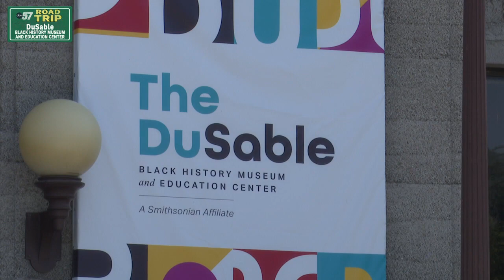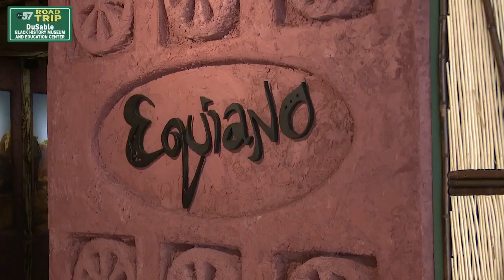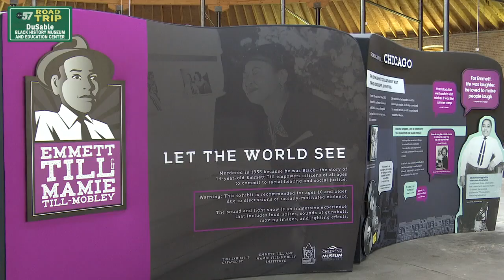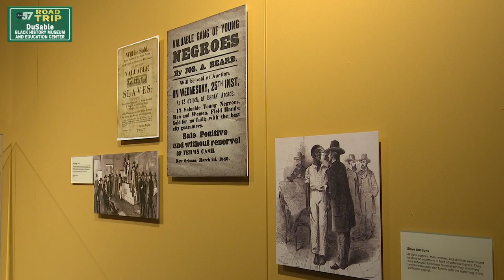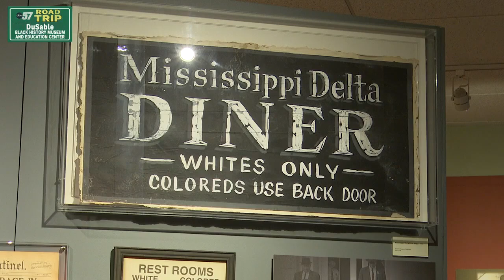ABC57 Road Trip: Celebrate Juneteenth at the DuSable Black History Museum and Education Center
CHICAGO - This week, ABC57’s Road Trip series is honoring Juneteenth, the newly recognized federal holiday on June 19th that commemorates the freedom of all enslaved African Americans in 1865 two years after the Emancipation Proclamation was signed by President Abraham Lincoln.

ABC57’s Naja Woods stopped by the DuSable Black History Museum and Education Center in Chicago to not only learn about Black History, but American History.

“I'm with seven other young black men and we wanted to learn our history better... and get more young black men active in this role and understand our roots and seeing that vulnerability is power,” said visitor Jaylon Cal.

Cal and his group made the trip to Chicago from St. Louis.

They’re among thousands of people who travel from all around the world to visit the DuSable Black History Museum and Education Center, the oldest independent black history museum in the nation.

“We were founded in 1961, by the wonderful Dr. Margaret T. Burroughs, who herself was an educator, and a poet and an artist and she started her museum in her home in Brownsville, which is a neighborhood here on the south side of Chicago,” said Perri Irmer, President and CEO of the museum.

The museum, named after Jean-Baptiste Pointe DuSable, the Haitian-born founder of Chicago, celebrates and educates everyone about the rich history of black people well before slavery.

“It's so important to have an identity in culture and an accurate history, right?” Irmer said. “We start our story with the beauty of the freedom of the black family and tribal life in West Africa, before the crime of slavery was committed...and then we move up through the slave trade and the Civil Rights Movement. So it's a really comprehensive story that you'll hear here. And it's narrated by us, for us...”

The DuSable Museum also features pieces from world-renowned black artists, an entire World War One exhibit on black troops who fought for our country and a traveling exhibit on Emmett Till.

The exhibits all share different stories...

“We have a traveling exhibit that is on display right now, through July 16, 2023,” said Irmer. “That is a story of Emmett Till. And it is really made for younger audiences. So I would encourage your viewers to come and see that exhibit. Let the world see.”

The museum allows you to learn not only about Black culture around America, but black culture here in Chicago, and it’s rich black history, for example.

“We have an exhibit on our first black mayor, Harold Washington,” Irmer said.

On top of all of this, the family-friendly museum is home to the largest Juneteenth celebration in Chicago, the now federal holiday recognizing the freedom of all enslaved African Americans in 1865 and commemorated for centuries among black communities.

“Slaves in Texas had no idea that they were free, legally free, until like more than two years later,” said Irmer. “So we celebrate Juneteenth as emancipation, that's Freedom Day that originated in Texas. And of course, we know that only last year, it became a real recognized holiday. So we're really excited to celebrate it.”

And as everyone comes together to celebrate freedom, it’s crucial to acknowledge America's painful past that got us here and still impacts us today.

The police killing of George Floyd in 2020 sparked a nationwide movement for communities to unite, including in the city of Chicago. Artwork was collected from around the city and put at the DuSable Museum.

“I don't want people to get confused and thinking this is just for black people,” Cal said. “This is actual history...cause a lot of times it is erased. And we don't really know that, like, there was some things we saw here that we didn't even know.”

“It is important to understand where you come from, what your history is, what the impact of that history is, on our lives currently,” said Irmer. “And most importantly, how do we take that knowledge in order to move forward and make good history, make better history, more equality, more humanity, going forward.”

The Juneteenth celebration at the DuSable History Museum and Education Center is happening Monday, June 19th, and is free to the public. It will also celebrate the 50th anniversary of hip-hop, featuring music, food, games, and more.